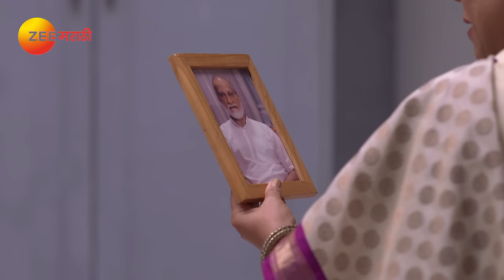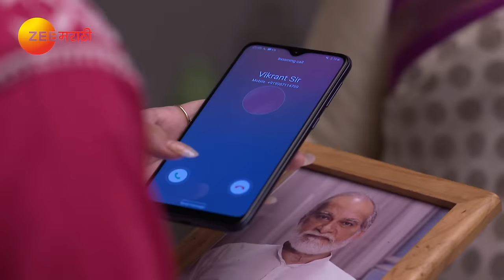Tula Pahate Re | Marathi Romantic Tv Show | Full Ep 297 | Subodh Bhave, Gayatri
Isha exposes Vikrant. Vikrant believes that Isha is indeed Rajnandini. Sonya is shocked on learning the truth. Aaisaheb asks Isha to call the police.

Show Name : Tula Pahate Re
Producer/Star Cast : Gayatri Datar,Subodh Bhave,Abhidnya Bhave,Shilpa Tulaskar,Sonal Pawar,Ashutosh Gokhale